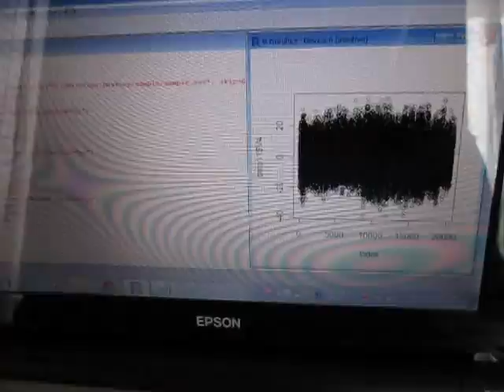超音波‹測定・解析›（超音波テスター） ultrasonic-labo